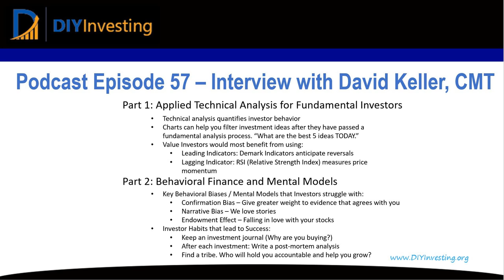57 - Technical Analysis for Value Investors with David Keller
How to connect with David Keller Follow his work on Twitter: @DKellerCMT David Keller's Websites: MarketMisbehavior.com (home of Sierra Alpha Research) Includes a blog and YouTube Channel Please review and rate the podcast If you enjoyed this podcast and found it helpful, please consider leaving me a rating and review. Your feedback helps me to improve the podcast and grow the show's audience.

 You can find out more information by listening to episode 11 of this podcast.

Show Outline The full show notes for this episode are available

 Part 1: Applied Technical Analysis for Fundamental Investors  Technical analysis quantifies investor behavior Charts can help you filter investment ideas after they have passed a fundamental analysis process. "What are the best 5 ideas TODAY." Value Investors would most benefit from using:  Leading indicators: Demark Indicators anticipate reversals Lagging indicator: RSI (Relative Strength Index) measures price momentum    Part 2: Behavioral Finance and Mental Models  Key Behavioral Biases / Mental Models that investors struggle with:  Confirmation Bias - Give greater weight to evidence that agrees with you Narrative Bias - We love stories Endowment Effect - Falling in love with your stocks   Investor Habits that lead to Success:  Keep an investment journal (Why are you buying?) After each investment: Write a post-mortem analysis Find a tribe. Who will hold you accountable and help you grow?